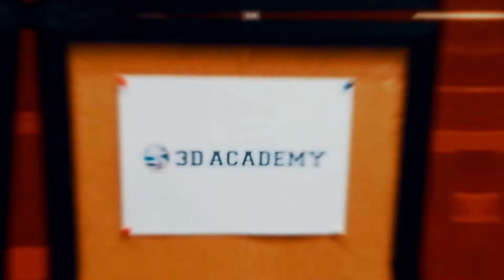[Learning English] English Academy in Cebu, Philippines: Basketball Activity